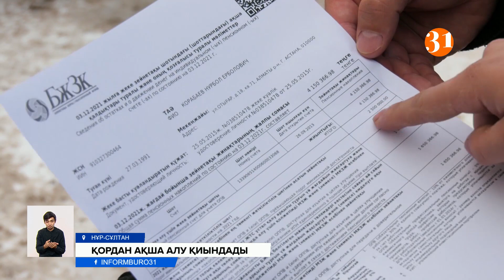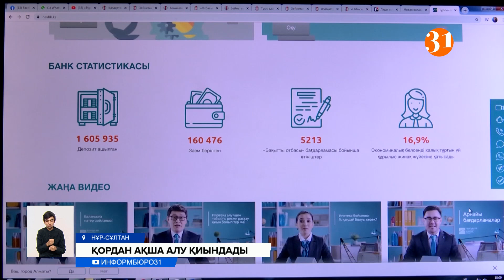Қордан ақша алу арманға айналды! Зейнетақы төлемін алудың шекті мөлшері бірден 82 пайызға өсті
Бірыңғай Жинақтаушы Зейнетақы қорындағы ақшасын алуды армандап, баспаналы боламын деп жүрген миллиондардың үміті үзіліп, тауы шағылғандай. Себебі бүгін БЖЗҚ ешкімге ескертпестен алдағы, яғни 2022 жылдан бастап қордан қаражатын алу үшін бекітілген ең төменгі жеткілікті шегін бірден 82 пайызға арттырып жіберген. Мысалы, 40 жастағы азаматтың үш миллион төрт жүз жиырма мың теңгесін қалдырып, қалған соманы алуға мүмкіндігі болса, енді бес миллион жеті жүз тоқсан мың қалуы керек! Жауаптылар жылдың аяғында неліктен мұндай шешімге келді? Әріптесім Айбар Төлжанұлы айтып беруге дайын. Ең төменгі шек өскендіктен енді қордағы ақшасын қолданып үлгермеген азаматтар не істейді?
Не істейтіндерін көбі өздері де білмей жүр. Өйткені алдын ала дәл осылай өзгеретінін жауаптылар халыққа ескерткен жоқ. Мысалы, жиырма жастағы азаматтың өзі зейнетақы қорында бір миллион жеті жүз он мың теңгесін қалдырып, қалғанын жұмсай алатын еді. Енді, үш миллион жүз қырық мың болып отыр.
Мысалы, ипотекаға баспана аламын деп жүрген нұр-сұлтандық Ахмадияр Ілиясов алғашқы жарнаға екі миллион теңгені зейнетақы қорынан алғысы келген. Енді жаңа норманы естіп, салы суға кетіп жүр. Өйткені, дәл қазірдің өзінде ала алатын сомасы бір миллион алты жүз елу мың теңге. Жалпы жиналғаны төрт миллион жүз елу мың. Бір айдан кейін отыз бірге толатын ол, алғашқы жарнаға бір теңге де ала алмауы мүмкін. Өйткені зейнетақы шотында енді кемінде төрт миллион бес жүз он мың теңге болуы керек! Енді жылдың соңына дейін миллион алты жүз елу мыңды пайдаланып қалудың амалын ойластырып жүр.
АХМАДИЯР ІЛИЯСОВ, Нұр-Сұлтан қаласының тұрғыны:
– Мен жаңа жылға дейін енді 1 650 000 шешуге тырысамын. Бірақ та бұл қазір маған жетпейді. Бастапқы жарна 2 миллионға құйып, үй алу болған. Енді қазіргі уақытта үй де қымбаттап кетті және ЕНПФ -та осындай істеп отыр. Бұл уақытында айтпай, енді бір ай қалғанда айтып жатқаны ол дұрыс емес деп ойлаймын!
Ал, әу баста зейнетақы қорындағы ақшаны жеке мақсаттарға пайдалануға қарсы болған экономист Сапарбай Жұбаев бұл жүйе тек ресми жалақысы көп азаматтарға ғана пайдасын тигізді дейді. Ал, Президенттің: "халықтың баспаналы болуы үшін мүмкіндікті көбейтеміз" деген жоспары орындалмады деп отыр. Оның есебінше ресми айлық алып, зейнетақы қорына ақша құйып отырған халықтың тек екі жарым пайызы ғана игілігін көрген.
САПАРБАЙ ЖҰБАЕВ, экономист:
– 450 мың адам сол ақшаны пайдалана алды. Кімдер олар? Мынау квазимемлекеттік қорлардың бастықтары, депутаттарымыз, әкімдікте істейтіндер, министрлікте істейтіндер. Яғни жоғары айлық алатындар, бай адамдар біз оларға мүмкіндік бердік және де бай болуына.
Жауаптылар мұның себебін қалай түсіндірді. Расында қарапайым халық зейнетақыға жинаған қаржының игілігін көре алмай қалмай ма?
Зейнетақының рахатын кімнің көретініне жауаптылар аса бас қатырмаған секілді. Өйткені қордың өкілдері Үкіметтің тапсырмасын орындауға міндеттіміз деп отыр. Яғни, ең төменгі жалақы өскен соң, шектік мөлшерді де көтеруге тура келеді деді.
Жауаптылар келер жылы ең төменгі жалақының қырық бір пайызға, яғни, қырық екі мың бес жүзден алпыс мыңға өскенімен байланыстырады. Сәйкесінше, ең төменгі зейнетақы мен ең төменгі базалық зейнетақы да өсіп отыр. Бір сөзбен айтқанда, зейнетақы қорындағы ақшаны болашақ зейнеткерлерге уақытылы зейнетақы төлеп отыру үшін осындай қадамға бардық деген қордың өкілдері шешімді шығарып, тапсырманы беретін үкімет, біз орындауға міндеттіміз деді. Халық бұған наразы танытып шағымданатын болса, талап-арызды қабылдау-қабылдамауды да Үкімет шешеді деді.
ҚАДЫРЖАН ЗАБИХ, «Бірыңғай жинақтаушы зейнетақы қоры» АҚ жұртшылықпен байланыс департаментінің директоры:
– Әлеуметтік маңызы бар мәселелер көтеріліп жатса Үкімет ондай мәселелерді ескеріп, қайта қарап осы өзгерістерге кесімді шешімін шығару керек деп ойлаймын! Біз тек орындаушы ғанамыз!
Айта кетейік зейнетақы қорындағы ақшаны 20 жастан 62 жасқа дейінгі азаматтар пайдалана алады. Ең төменгі жеткілікті шек жыл сайын, әлеуметтік көрсеткіштерге байланысты өзгеріп отырады. Мысалы, жиырма жеті күннен кейін отыз жастағы азаматтар үшін төрт миллион 370 мың теңге, 40 жастағыларға 5 миллион 790 мың, 50 жастағыларға 7 миллион 430 мың, 62 жастағылар үшін 9 миллион 120 мың теңге болады. Ең төменгі жалақы 41 пайызға артқандықтан, осылайша ең төменгі шектік сома 1,8 пайызға артып отыр. Яғни екі есеге пара-пар.